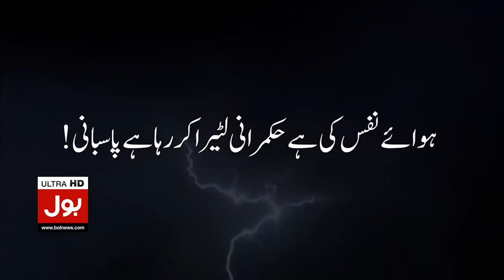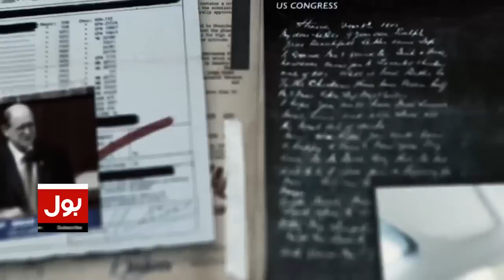Rana Sanaullah Big Statement | Attempt to Remove Chief Justice From Executive Order | Breaking News